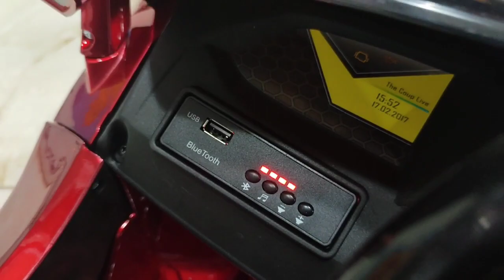سياره الاطفال اللامبورجيني موديل 1988-01101811713-- معرض هيما شوب HEMA SHOP